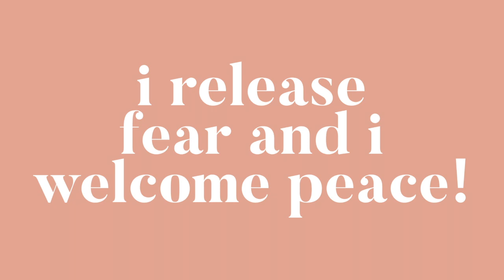SELF-LOVE AND SELF-CARE TIPS WHEN YOU ARE FEELING FEARFUL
We are living in crazy times and fear has creeped up in a lot of us, including me. I have come up with ways to self protect yourself when you are feeling fearful. Thanks so much for stopping by!

THE POWER BOOK